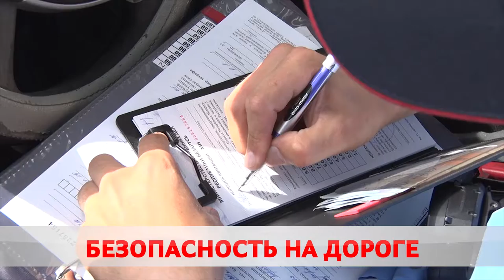Единый день безопасности дорожного движения проходит в Бобруйске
Быть примером своему ребенку. Единый день безопасности дорожного движения проходит в Бобруйске.